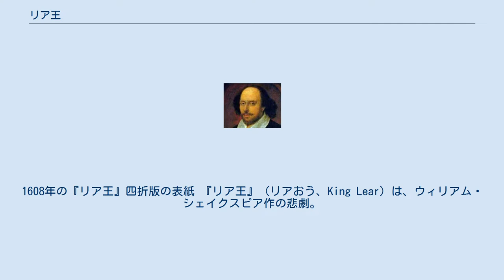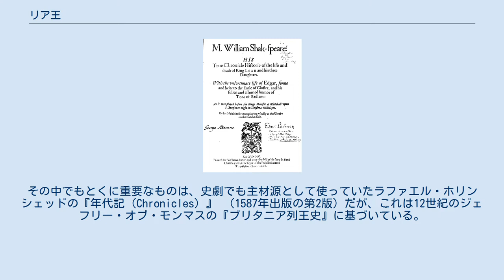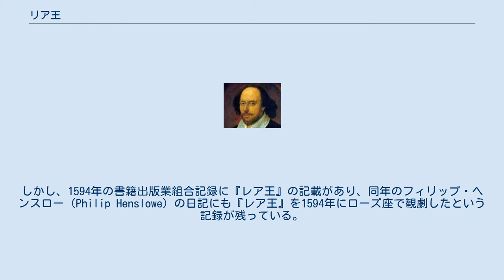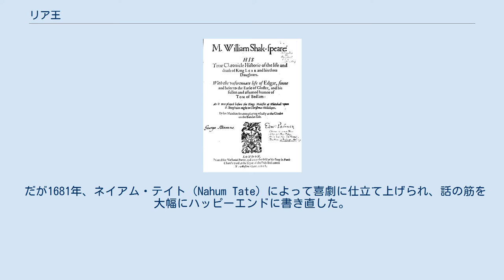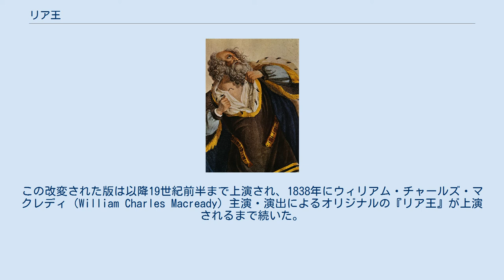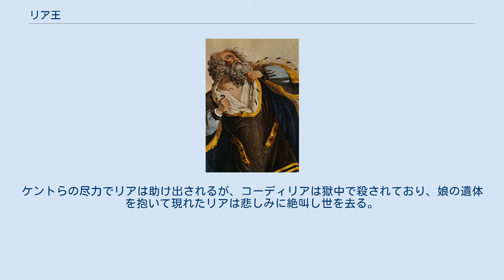リア王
1608年の『リア王』四折版の表紙 『リア王』（リアおう、King Lear）は、ウィリアム・シェイクスピア作の悲劇。
5幕。
1605年から1606年頃初演。
シェイクスピア四大悲劇の一つ。
 ブリテンの老王リアは、王位を退くにあたって、3人の娘のうちで孝行な者に領地を与えると約束する。
甘言を弄した長女と次女に領地を与え、素直な物言いをした三女を怒りのあまり追放してしまう。
しかし、信じて頼った長女と次女に裏切られ、流浪の身となる。
やがて三女の真心を知り、フランス王妃となった彼女の力を借りて2人の軍勢と戦うも敗れ、三女は処刑、狂乱と悲嘆のうちにリア王も没する。
リア王に従う道化の皮肉に満ちた言葉は、現世の不条理を深く突き、四大悲劇中最も壮大な構成の作品との評もある。
 『リア王』には異なる2つの版がある。
1608年に「四折版」で出版された『The True Chronicle of the History of the Life and Death of King Lear and His Three Daughters（リア王と三人の娘たちの生涯と死の歴史にまつわる真実の物語）』と、より劇的な1623年の「ファースト・フォリオ」に収められた『The Tragedy of King Lear（リア王の悲劇）』である。
これまでは2つの版を合成して出版するのが通例だったが、近年になって、オックスフォード版やニュー・ケンブリッジ版など、2つをそれぞれ独立した作品として出版する場合が多い。
 リア王のモデルはブリトン人の伝説の王レイアで、それに関するさまざまな文献が『リア王』の材源となっている。
その中でもとくに重要なものは、史劇でも主材源として使っていたラファエル・ホリンシェッドの『年代記（Chronicles）』 （1587年出版の第2版）だが、これは12世紀のジェフリー・オブ・モンマスの『ブリタニア列王史』に基づいている。
1590年のエドマンド・スペンサー作『妖精の女王』にもコーディリアという名前の登場人物が出てきて『リア王』同様殺される。
 他の材源としては、ジョン・ヒギンズの『為政者の鑑 (Mirror for Magistrates)』（1574年）、ジョン・マーストンの『不満家（The Malcontent）』（1604年）、シェイクスピア外典の『ロンドンの放蕩者』（1605年）、フィリップ・シドニーの『アーケイディア』（1580年 - 1590年。グロスター伯、エドガーとエドマンドの話はここから取られている）、1603年にジョン・フロリオ（John Florio）が英訳したミシェル・ド・モンテーニュの『エセー』、ウィリアム・ハリソン（William Harrison）の『An Historical Description of Iland of Britaine』、ウィリアム・キャムデンの『Remaines Concerning Britaine』（1606年）、ウィリアム・ワーナー（William Warner）の『Albion's England（アルビオンのイングランド）』（1589年）、Samuel Harsnettの『A Declaration of egregious Popish Impostures』（1603年）。
エドガーが狂気を装った時に使う言い回しのいくつか）が挙げられる。
 『リア王』と内容が類似した『レア王』という作者不詳の劇がある（1605年出版）。
アーデン版の編者R・A・フォークスは、シェイクスピアはこの『レア王』のテキスト（上演の記憶からではなく）を材源にしたとするが、リヴァーサイド版の編者フランク・カーモードはその時には既にシェイクスピアは『リア王』を書き上げていたと反論している。
1936年、A・S・ケアンクロスは、2つの劇の関係は逆である、つまり、シェイクスピアの『リア王』が先に書かれ、『レア王』の作者はそれを模倣したのだと主張した。
しかし、1594年の書籍出版業組合記録に『レア王』の記載があり、同年のフィリップ・ヘンスロー（Philip Henslowe）の日記にも『レア王』を1594年にローズ座で観劇したという記録が残っている。
しかし、この2つは綴りは違うが『リア王』のことだとする意見もある。
ちなみに『レア王』はめでたく終わってい...